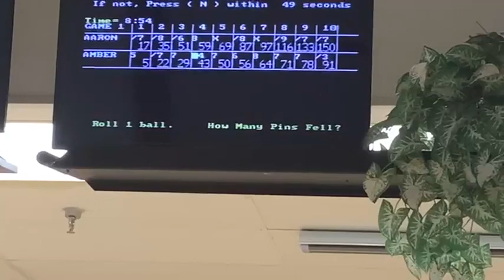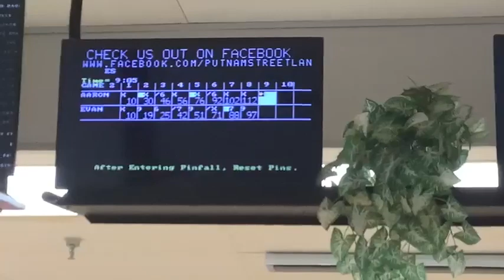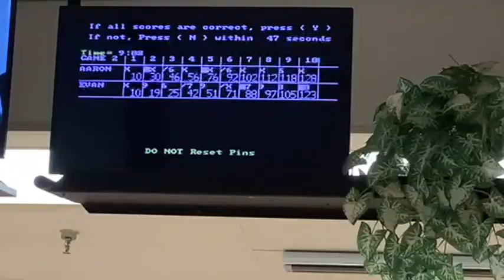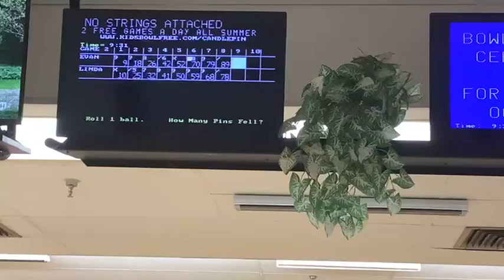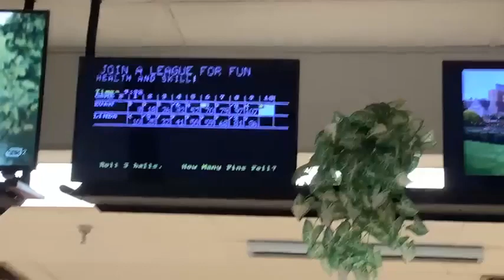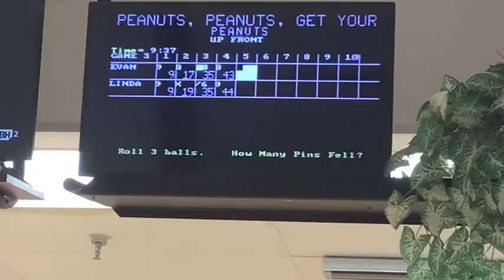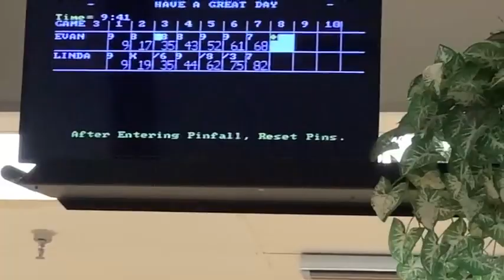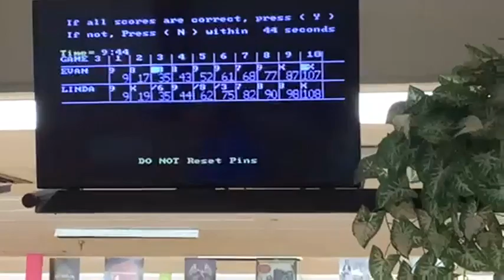November 2022 Putnam St. Lanes KotH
King of the Hill ladder from November 2022. Phil Clough, Evan Mazzaferro, Amber Mazzaferro, and Aaron Fontaine battle to take on defending champ Linda Brunet